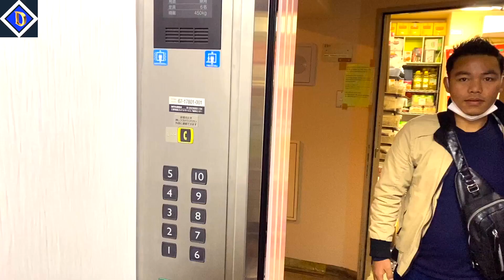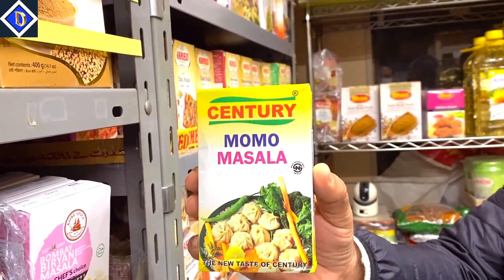जापानमा नेपाली सामान कीन्न पाईन्छ त ?Duluwa in japan